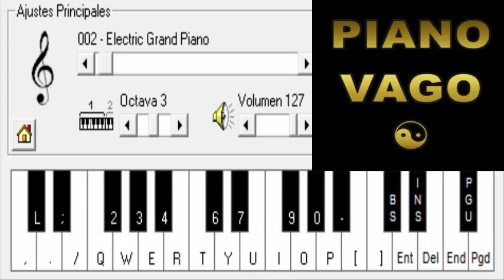ADRIAN Y LOS DADOS - PORQUÉ AMOR ME MENTISTE - PIANO ELECTRONICO 2.5